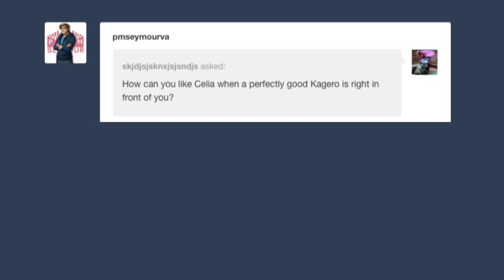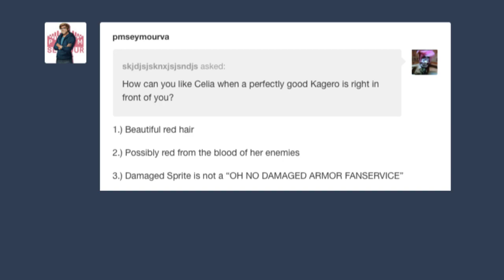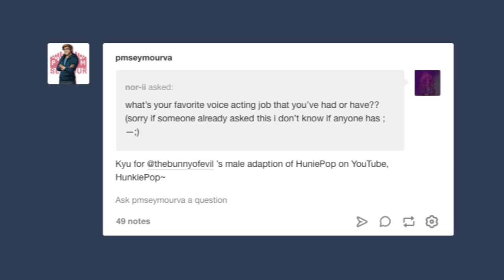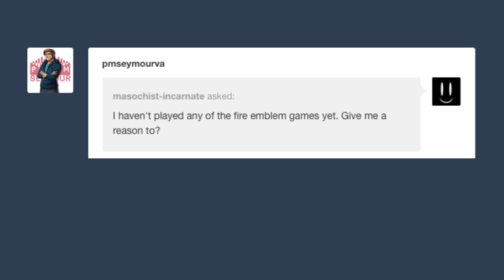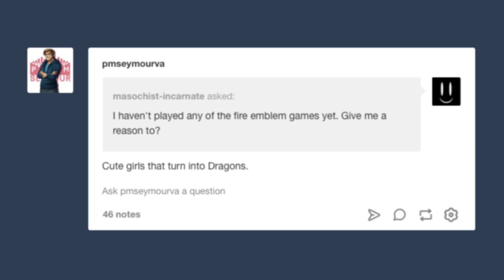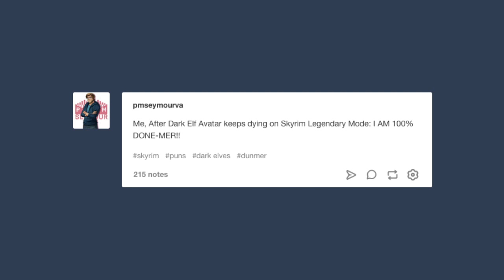Some Of My Late Night Tumblr Posts (And Also A Q&A??)